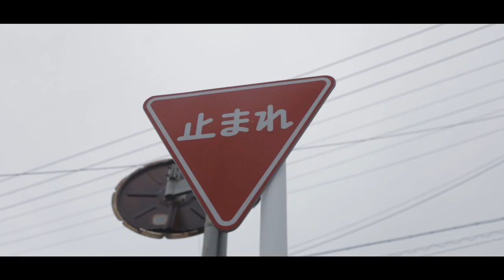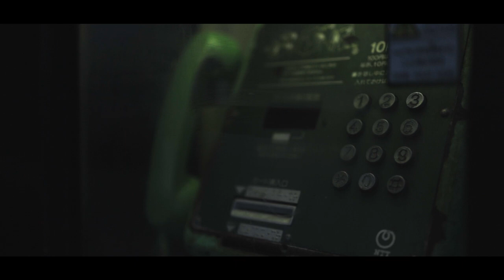rainy day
canon cinematic

photographic equipment
・canon eos rp
・canon RF 24-105mm F4L IS USM
・canon RF 35mm F1.8 macro ISM
・dji ronin-sc